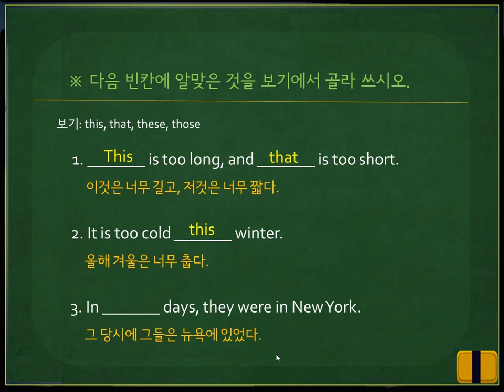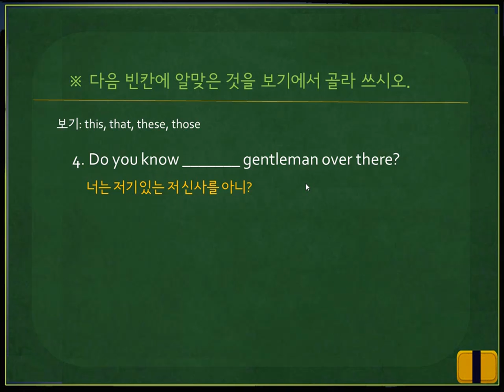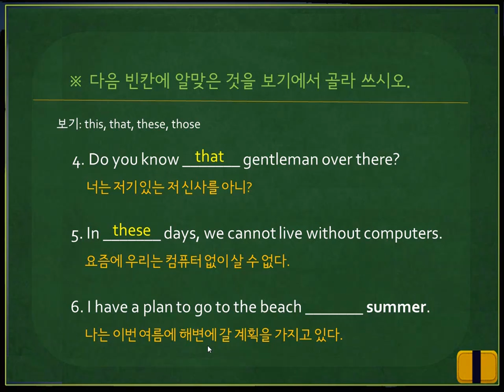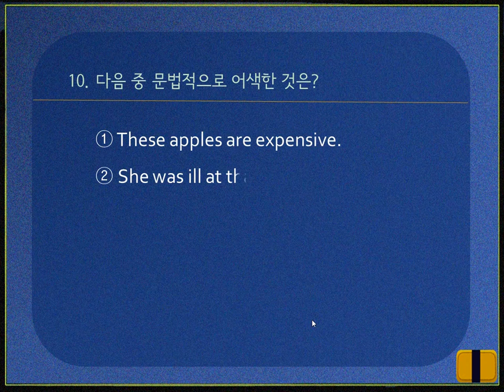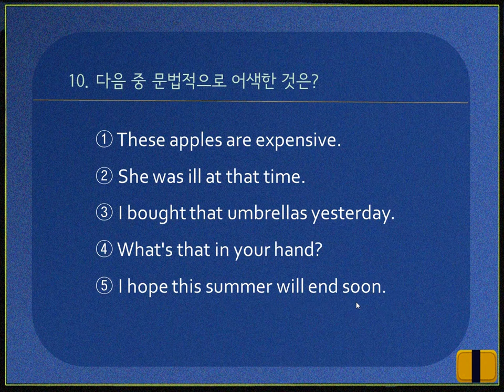[기초영문법] #14. This와 That∥these와 those-문제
[기초영문법] #14. This와 That∥these와 those에 대한 형성평가 문제